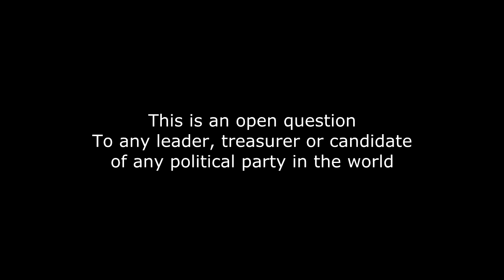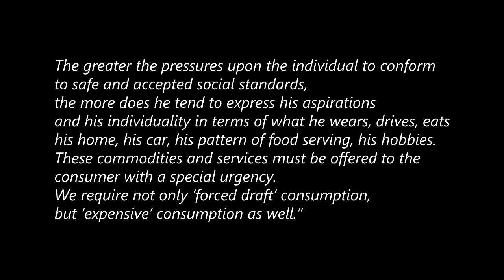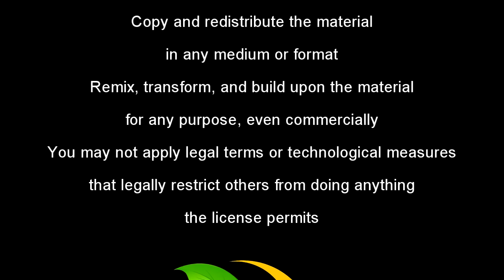Open Question to All Politicians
This is an open question to any leader, treasurer or candidate of any political party in the world, and something we could all think about.

References
Ecological Overshoot

Tracking the ecological overshoot of the human economy.

Deforestation

Water Scarcity

Overfishing

Climate Change

Climate change: How do we know?